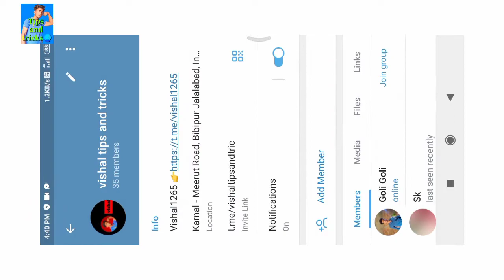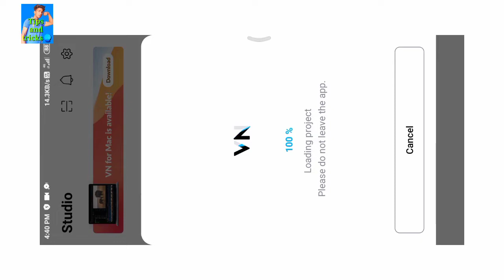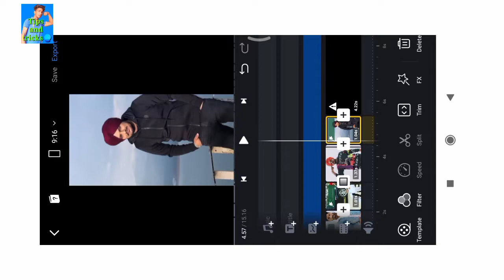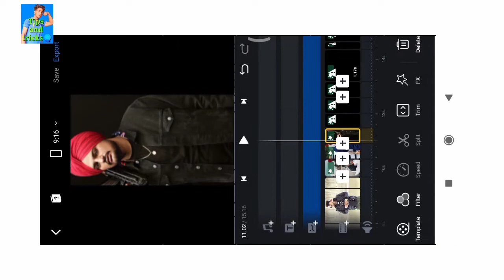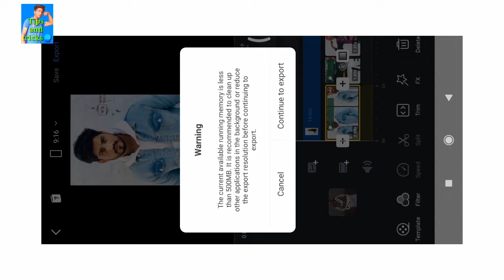Kaali shirt waleya video editing | Instagram trending video editing | vn app video editing kaise kre